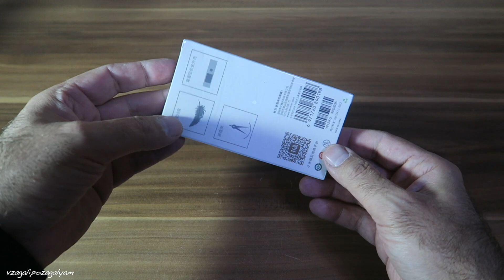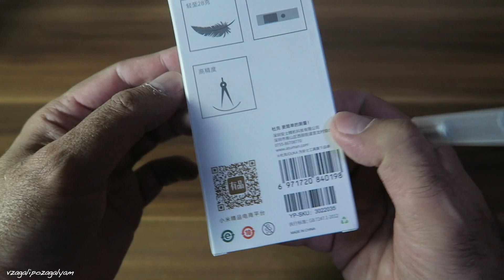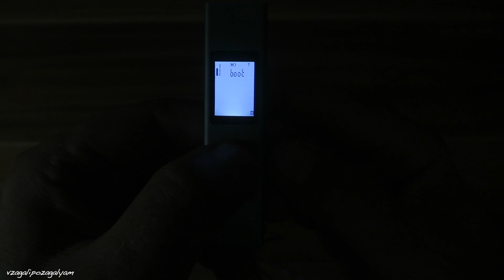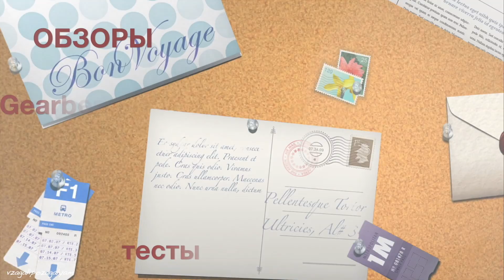Лазерный Дальномер (рулетка) Xiaomi Mi Duka LS-P за 16$.